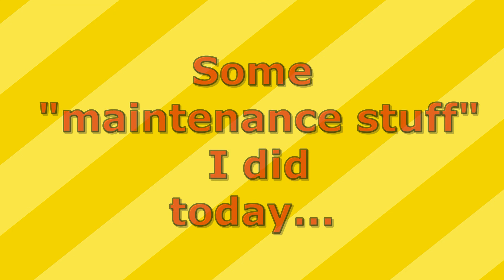How Did We End Up Workampers Here?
We talk about WHERE we found this job, HOW we got this job, WHY we took this job, HOW LONG we will stay at this job and uncoming plans. I even snuck some maintenance jobs that I actually did TODAY at the KOA in Fredericksburg, Texas.